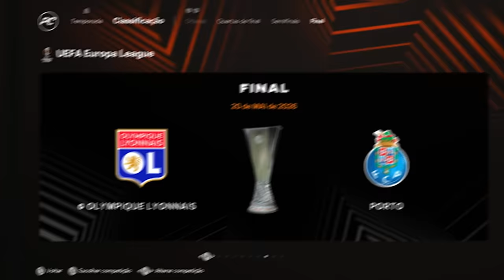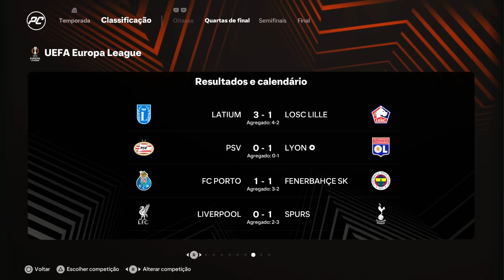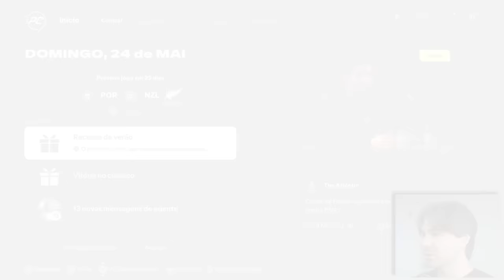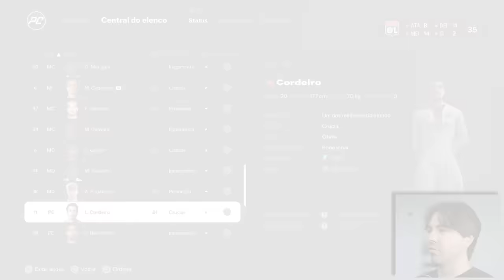ADEUS! MC JOGADOR - EPI 30 FC 25